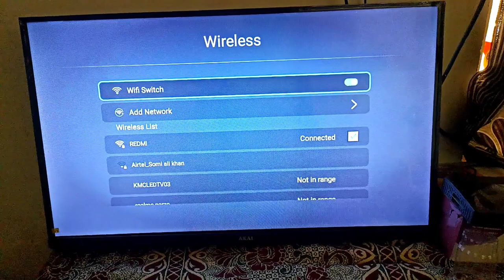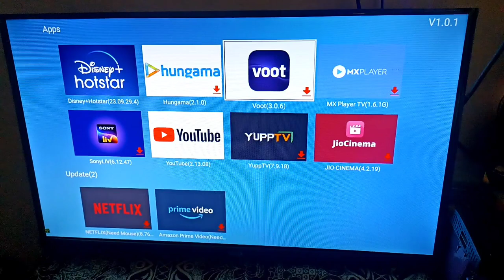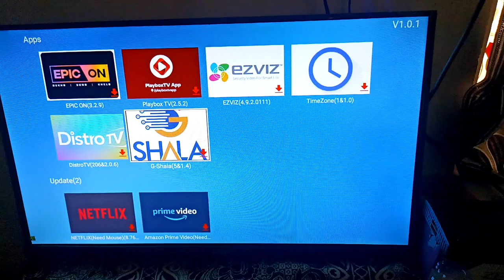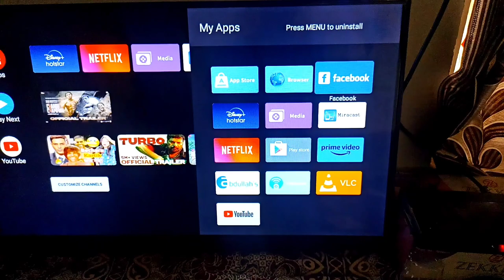Smart Tv Me App Kaise Download Kare | How To Install App In Smart Tv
Topics Covered:-
1. smart tv me app kaise download kare
2. smart tv me app download kaise kare
3. smart tv me app install kaise kare
4. tv me app kaise install kare
5. how to install app in smart tv
6. how to download apps in smart tv
7. smart tv apps download
8. app install in smart tv

smart tv me play store kaise download kare
smart tv me facebook kaise download kare
smart tv me instagram download kaise kare
smart tv me whatsapp kaise download kare